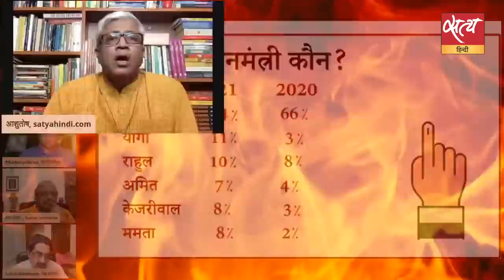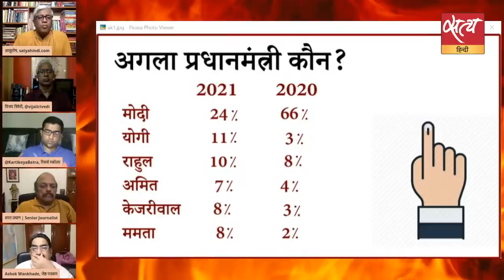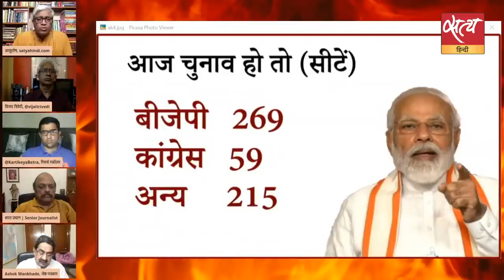Can Modi form govt if elections held today? I PM MODI I POPULARITY SURVEY I BJP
इंडिया टुडे कामूड आफ द नेशन’ सर्वे क्या कहता है ? क्या बीजेपी सरकार बना पायेगी ? मोदी की लोकप्रियता में कितनी गिरावट ! बता रहे हैं आशुतोष ।

What does India Today's Mood of the Nation survey say? Will BJP be able to form the government? How much decline in the popularity of Modi! Watch with Ashutosh